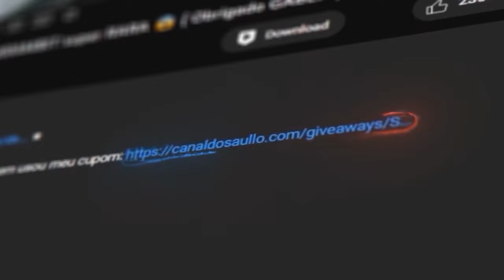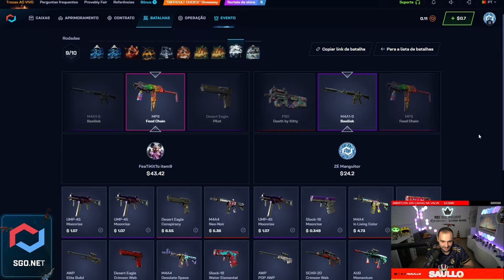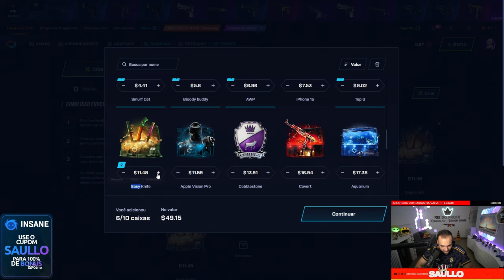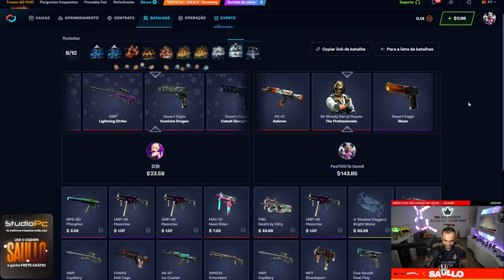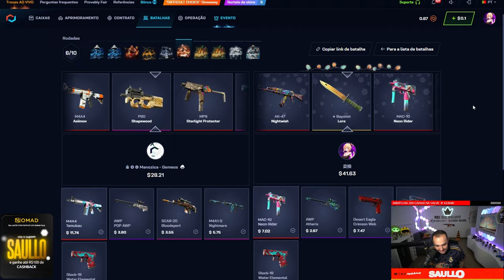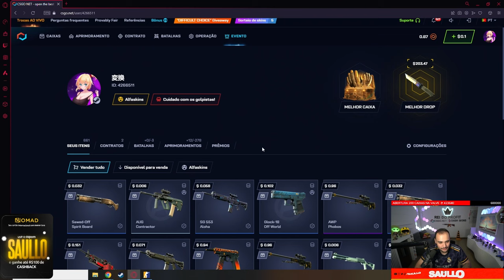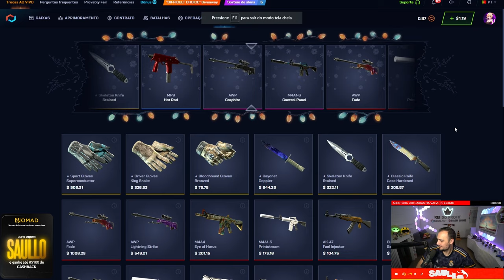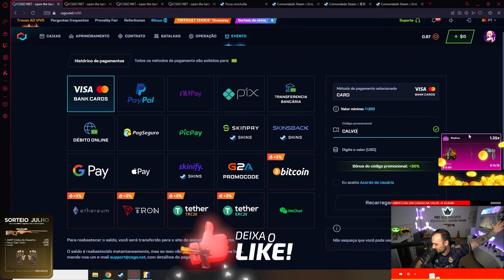Profitei R$4.300,00 em SKINS para 4 INSCRITOS durante a "COPA CALVÃO" no CSGONET